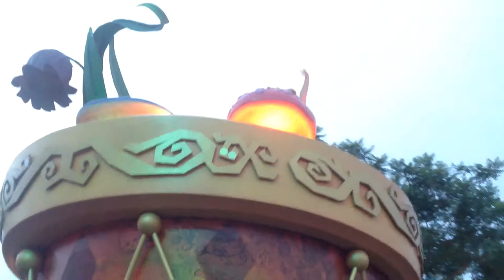Mickey's soundsational parade / pat2